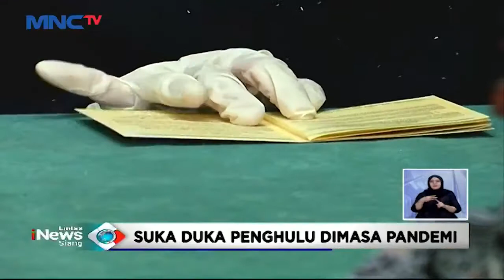Kisah Penghulu Saat Pandemi Yang Tak Dapat Diwakilkan (Juara 3 KUA Fest 2020 Kategori Jurnalis)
Ditjen Bimas Islam melalui Direktorat Bina KUA dan Keluarga Sakinah menyelenggarakan lomba Video yang dikemas dalam KUA Fest 2020.

Ada empat tema yang diangkat dalam kompetisi video layanan KUA yang kali pertama digelar Ditjen Bimas Islam. Pertama, layanan nikah di KUA pada masa pandemi Covid-19. Kedua, suka duka penghulu dalam melayani masyarakat pada masa pandemi covid-19. Ketiga, inovasi layanan KUA pada masa pandemi Covid-19. Keempat, sembilan layanan KUA pada masa Pandemi Covid-19.

Sementara peserta lomba dibagi menjadi lima kategori yakni Penghulu, Jabatan Fungsional Umum (JFU), Pramubakti, Jurnalis dan Masyarakat Umum.